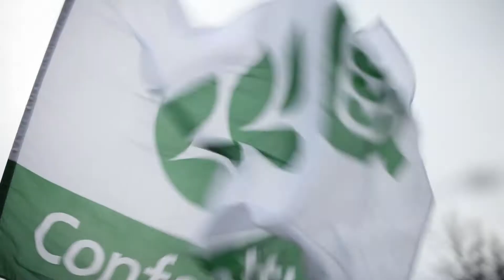ASSEMBLEA GENERALE 2017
Il video emozionale d'apertura dell'Assemblea Generale 2017, l'unione che fa la forza